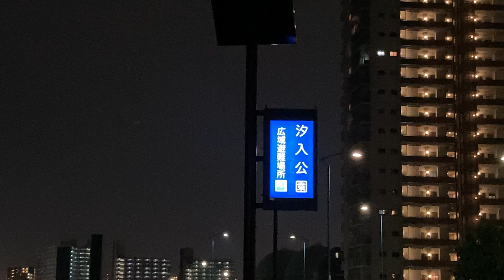ランニング ジョギング スタート地点 瑞光橋 2022年 3月13日（日） 東京スカイツリー ライトアップ ホワイトデー「Thinking of you」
2022年　3月13日(日) 　IMG 8527
スマホ　iPhone SE　アイホン　アイフォン

東京スカイツリー　ライトアップ

18:45～24:00は
東京スカイツリーをリボンを結んだ大きな手紙に見立て、“感謝”の花言葉を持つミモザの花をイメージした黄色い光を添えた、ホワイトデー特別ライティング「Thinking of you」を点灯します。

桜　舞　2022
Tokyo Skytree 　 Park
Plum　Light up  Plum blossom
Tokyoskytree777.twitter.com